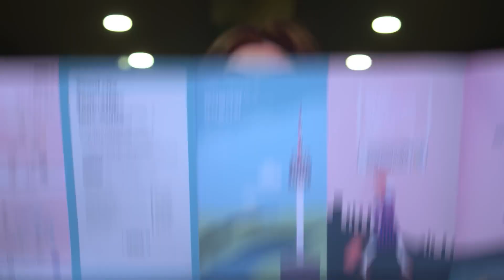미드 [엑스오, 키티] 메인 예고편(한글): 애나 캐스카트, 최민영, 김윤진: 2023.05 넷플릭스: 로맨스 코미디: XO, Kitty: 한국 배경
사랑을 맺어주는 게 특기인 키티 송 코비는
사랑에 관해서라면 모르는 게 없다고 생각한다.
그러나 장거리 연애 중인 남자 친구와 재회하기 위해
지구 반대편으로 날아간 키티는 곧 깨닫게 된다.
연애란 자기 일이 될 때 훨씬 더 복잡하다는 것을.

서울로 날아온 십 대 중매쟁이 키티.
장거리 연애 중인 남자 친구가 다니는 고등학교에서 그와 재회하는데.
돌아가신 엄마의 모교이기도 한 이곳에서 새로운 러브 스토리가 펼쳐진다.
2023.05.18 넷플릭스 / XO, Kitty / 미국 / 영어덜트 로맨틱 코미디

크리에이터: 제니 한
출연: 애나 캐스카트(키티 송 코비), 최민영(대), 지아 킴(유리), 이상헌(민호), 앤서니 케이반(큐), 피터 선월드(앨릭스), 김윤진(지나), 사라유 블루(트리나), 존 코빗(댄 코비), 마이클 리(이 교수), 조슬린 셸포(매디슨), 레건 알리야(줄리아나)

공동 쇼러너 / 총괄 프로듀서: 제니 한(크리에이터), 사샤 로스차일드
총괄 프로듀서: ACE 엔터테인먼트(ACE Entertainment)의 맷 캐플런
스튜디오: 오섬니스 스튜디오(Awesomeness Studios)
연출: 제니퍼 아놀드(시즌 1의 1, 2, 5, 6화), 제프 찬(시즌 1의 3, 4화), 파멜라 로마노프스키(시즌 1의 7, 8화), 카티나 메디나 모라(시즌 1의 9, 10화)